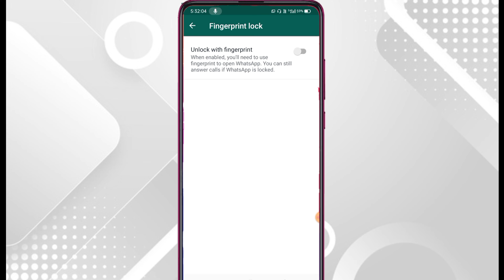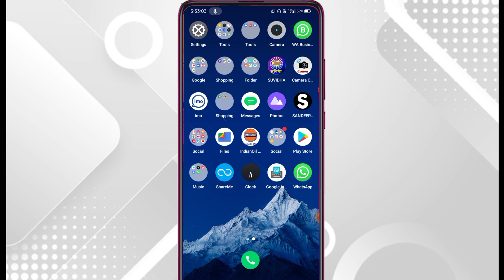Whatsapp ke message ka notification kaise band kare | How to hide message notification in whatsapp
About :- Dosto aaj ki is video me mai aap ko batane wala hu ki aap whatsapp me jo notification aata hai aap use kaise hide kar sakte hai . To ummid karta hu ki video pasand aayega .

Your query :-

whatsapp ke message ka notification kaise band kare
whatsapp pe message ka notification kaise band kare
whatsapp par message notification band kaise kare
how to off whatsapp notification on screen
whatsapp notification hide home screen
whatsapp notification hide